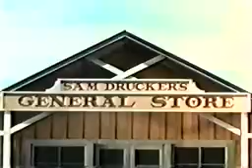Petticoat Junction 7x18 The Valley's New Owner